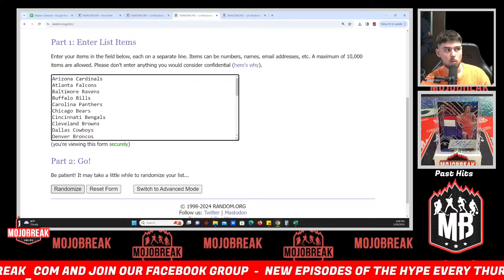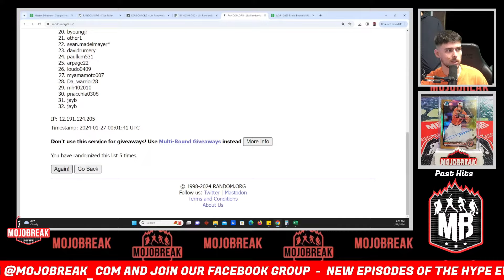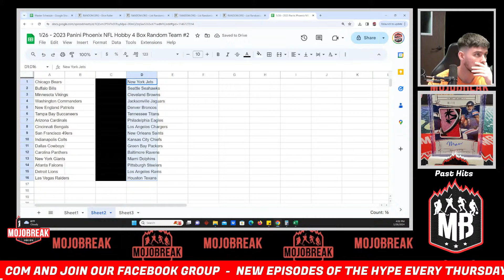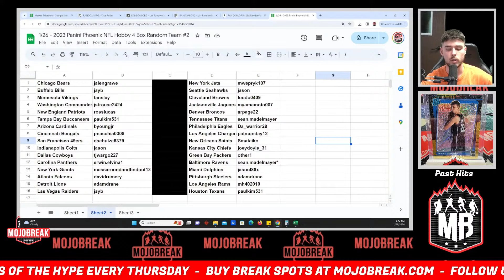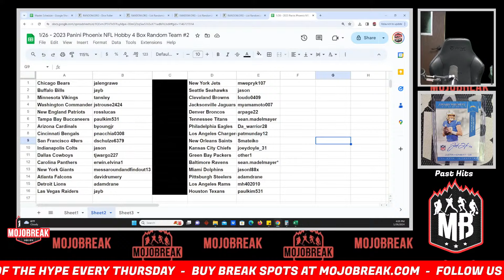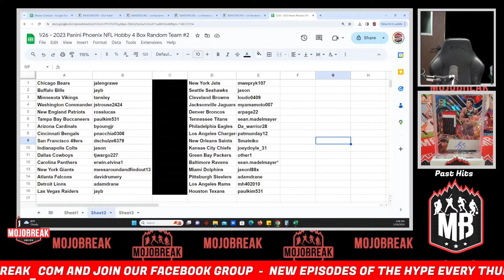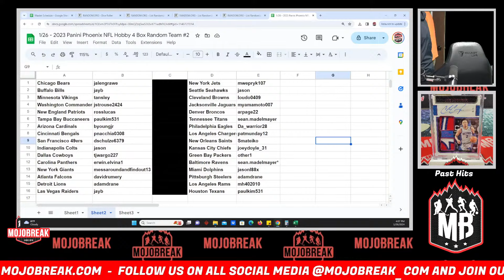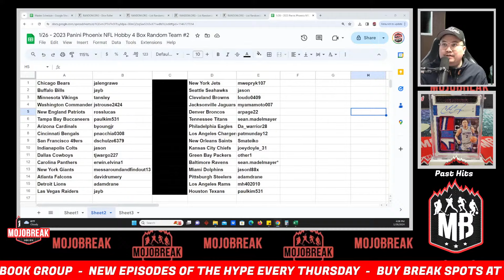Draw Results - 2023 Panini Phoenix Football Hobby 4 Box Break RT #2 - 01.26.24